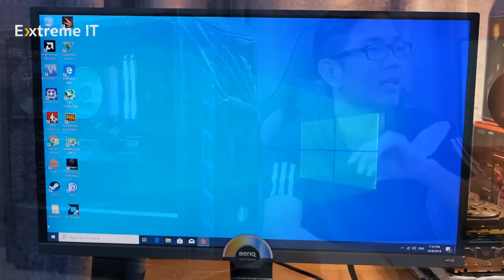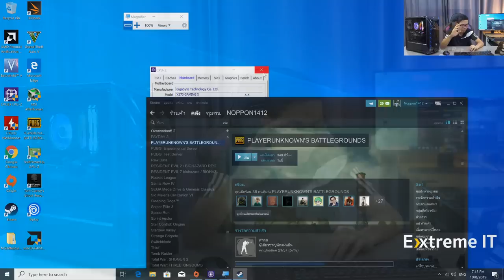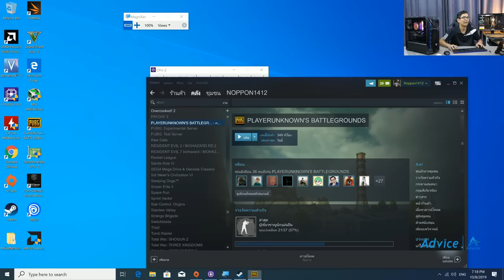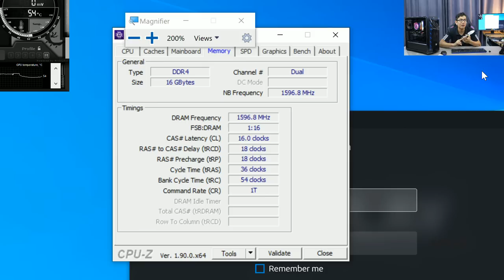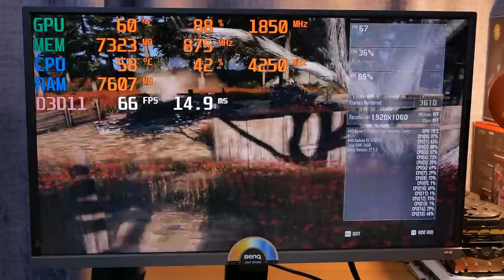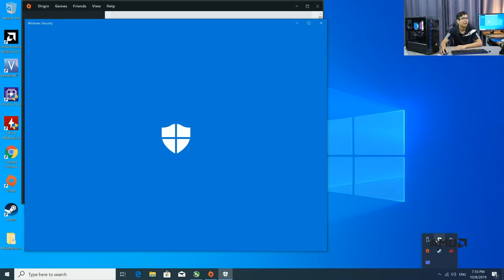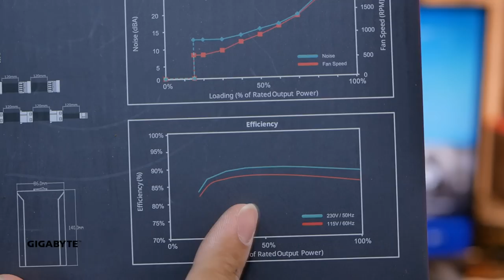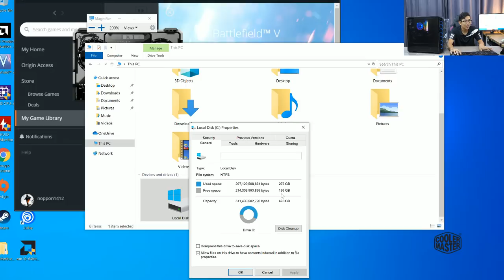คอมเซต 49000 จ่ายแค่ 42,800 โคตรคุ้มกับ Ryzen 7 3700X ,RX5700XT,SSD X570 ของมันต้องมีโปรมันต้องโดน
สเปค

AMD Ryzen 7 3700X                            12,500  บาท
Gigabyte X570 Gaming X                       5,990 บาท
Gigabyte RX5700XT GamingX OC      14,500 บาท
Corsair Vengeance RGB Pro                  5,590 บาท
Seagate SSD 512GB Barracuda 510    3,690 บาท
Seagate HDD 2TB Barracuda                1,690 บาท
CoolerMaster   MasterWatt 650W        2,790 บาท
CoolerMaster  MB520 KANN                 1,990 บาท

ราคารวม 48740 บาท แต่.

หมดนี้ ราคาพิเศษ 46340 บาท และได้รับเงินคืน 3500 บาท เหลือเพียง 42840 บาท!

ส่วนเสริมแนะนำ

จอ  BenQ EW3270U 4K Free Sync        16,900 บาท

Gaminggear

เก้าอี้             CoolerMaster Caliber r1     6,990 บาท
คียบอร์ด       CoolerMaster MK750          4,490 บาท
หูฟัง              CoolerMaster MH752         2,490 บาท
เมาส์             CoolerMaster MM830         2,590 บาท

รวม  16,560  รับเงินคืน 1,000 บาท
เหลือ  15560 บาท

สามารถซื้อได้ที่
Advice ใน Power Buy สาขาดังนี้

Power Buy สาขาเซ็นทรัลเวิลด์ ชั้น 4
Power Buy สาขาเซ็นทรัลลาดพร้าว ชั้น 5
Power Buy สาขาเซ็นทรัลภูเก็ต ชั้น 2
Power Buy สาขาเซ็นทรัลอุดรธานี ชั้น 2
Power Buy สาขาเมกา บางนา ชั้น 2

สำหรับ คนมีคะแนน the 1 มาแลกส่วนลด อีก

1000 แต้ม แลกรับ 125.-
10000 แต้ม แลกรับ 1250.-

จำกัด 10 Set เท่านั้น